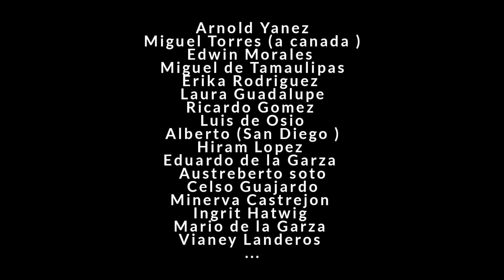danza maya o azteca ?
Chinowers , espero estén de maravilla ,quiero mostrarles este vídeo el cual es muy bonito y relajante , saludos 🙋🏻‍♂️

alguna duda ? les dejo mi WhatsApp
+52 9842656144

si les gustó el vídeo pueden dejar su apoyo con un 👍🏼

PLAYACAR
DANZANTES
VOLADORES DE PAPANTLA
CLIMA WEATHER